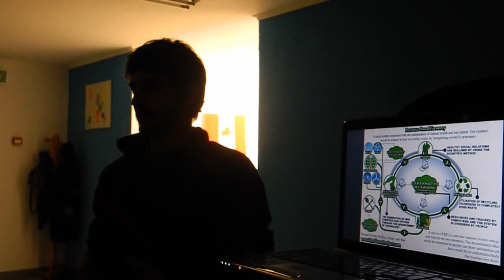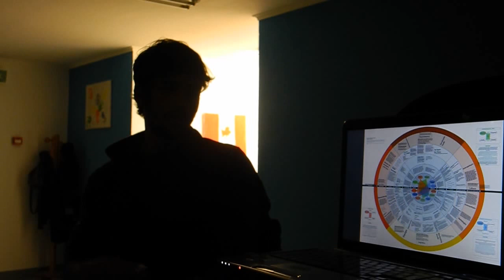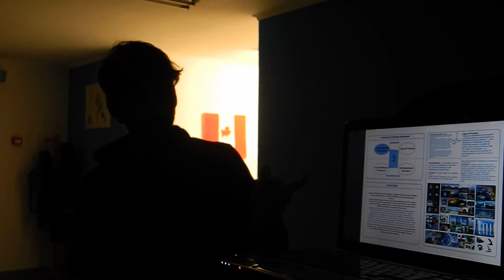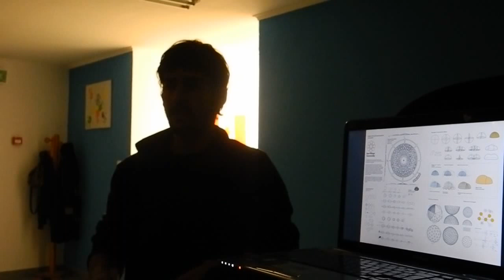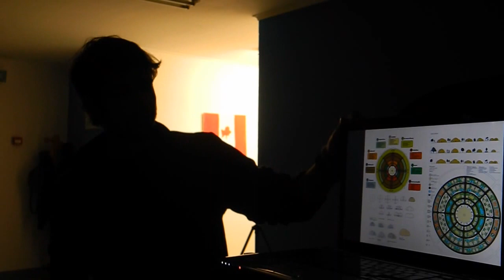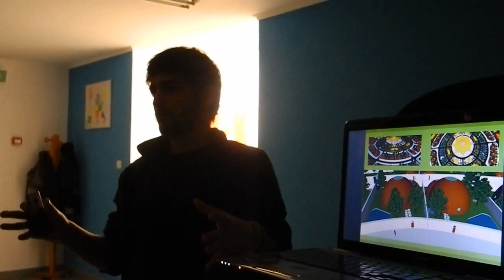ZDay 2014 Lisboa - Rui Vasques Live with Earth